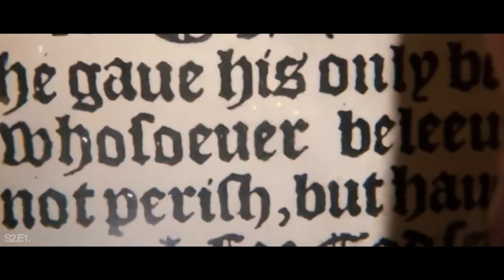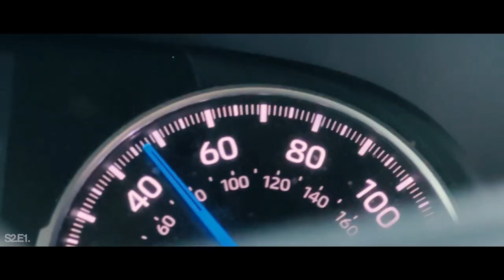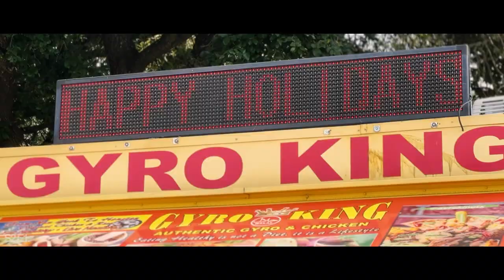[Cinematic Vlog] My Last First Week.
Only up from here.